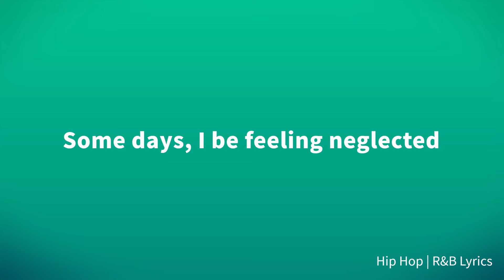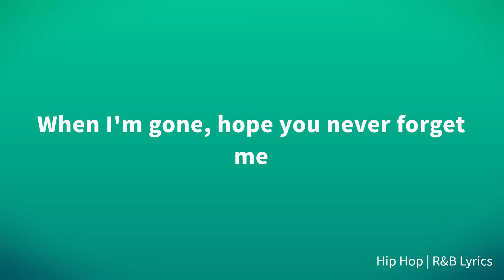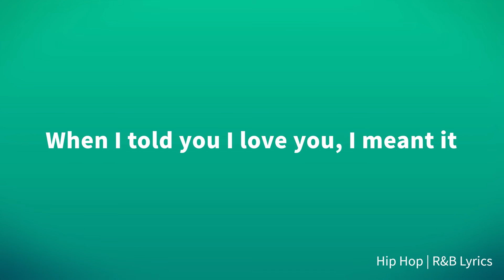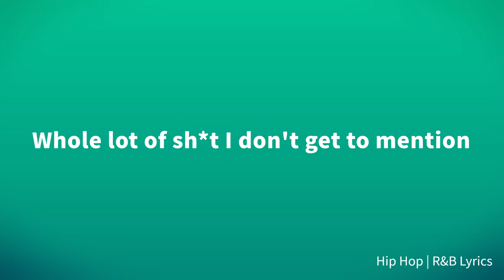SET DA TREND - GET HOME (Lyrics)